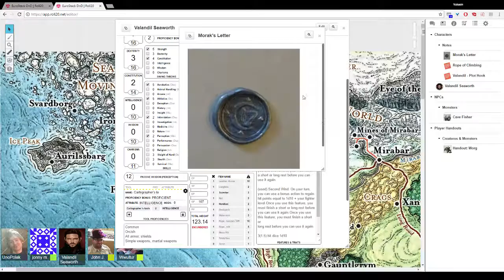Eurostack EP5: The Bridge of Goldfield Intro